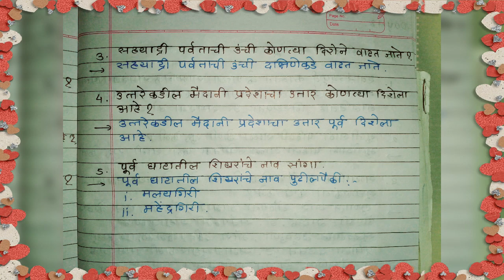SST bridge course 10th Day 16 and 17....